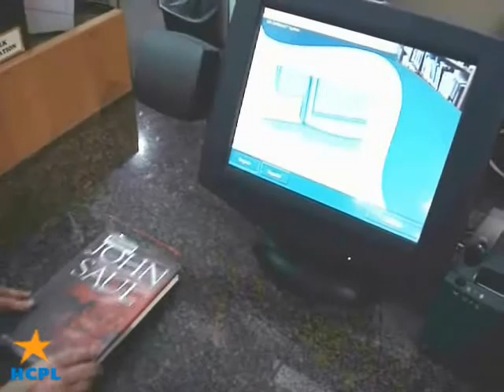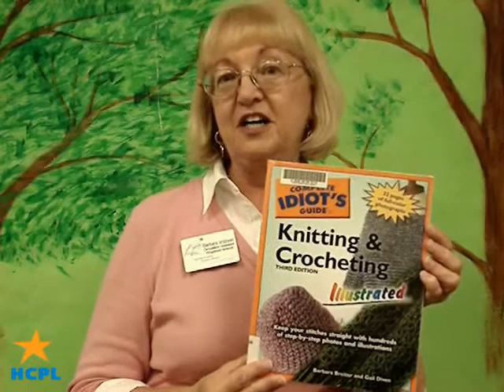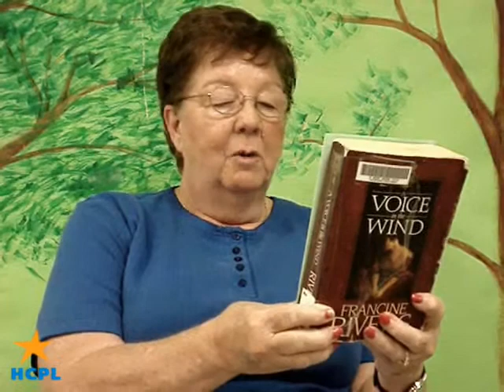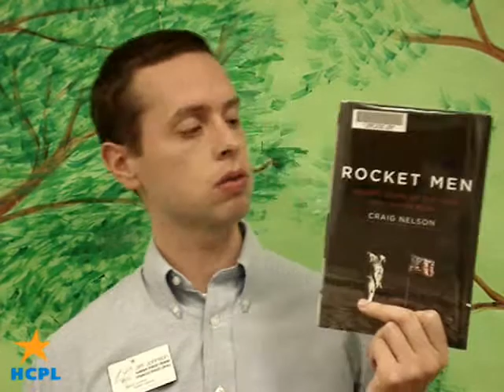Check It Out: September 2009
Check out what the Kingwood folks are reading this month!